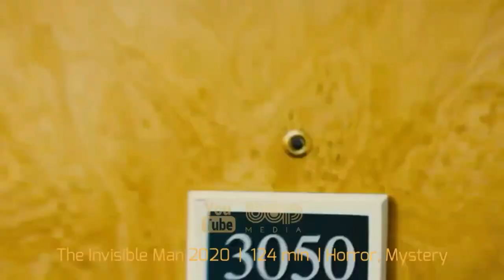فیلم سینمایی وسترن ماجراجویانه گاوچران مقاوم دوبله فارسی ۲۰۲۱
فیلم گاوچران مقاوم دوبله فارسی ۲۰۲۱

گاوچران مقاوم یک فیلم سینمایی درام و وسترن آمریکایی محصول سال ۲۰۲۰ به کارگردانی ریکی استاوب، از فیلمنامه استاب و دن والسر است که بر اساس رمان گتوی گاوچران ساخته کرگ نری ساخته شده‌است. در این فیلم ادریس البا، کیلب مک‌لاگلین، لورین توسان و متد من بازی می‌کنند.

Sent to live with his estranged father for the summer, a rebellious teen finds kinship in a tight-knit Philadelphia community of Black cowboys.